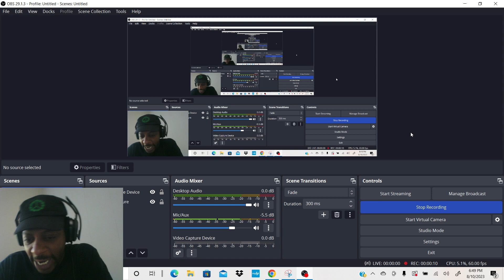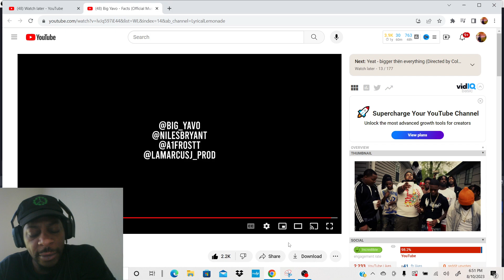Big Yavo - Facts